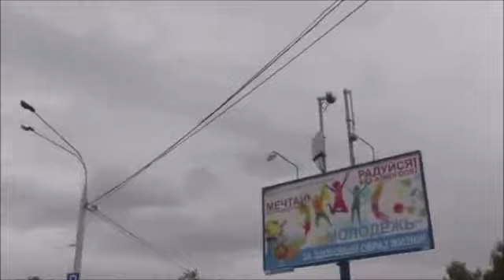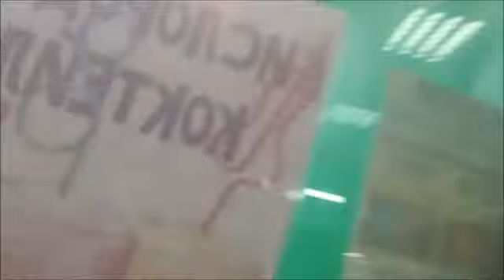Поездка к родному стадиону Динамо A trip to the home stadiumDynamo Паездка да роднага стадыёнаДынама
3 мая 2019 года.Belarus.